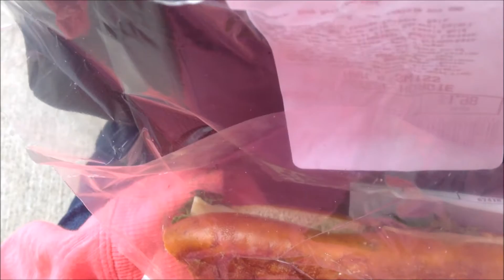Fashion show 4.14.16 day1023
SSB
WHAT WAS SIMILARSIMIB DOING...
3 years ago : coming soon
SSB
 *Follow Us*

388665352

The cameras we use :Canon powershot Elph150 IS
Our old Cameras: flip ultra and flip ,samsung st150f